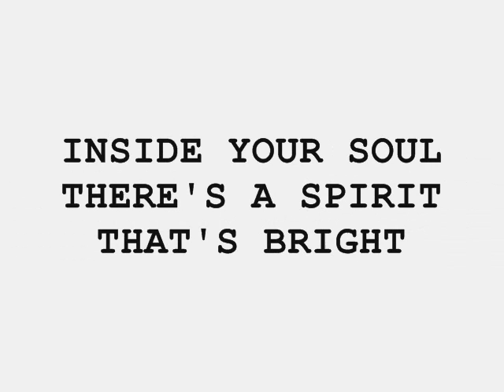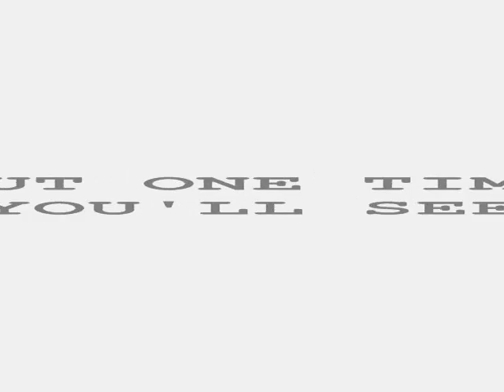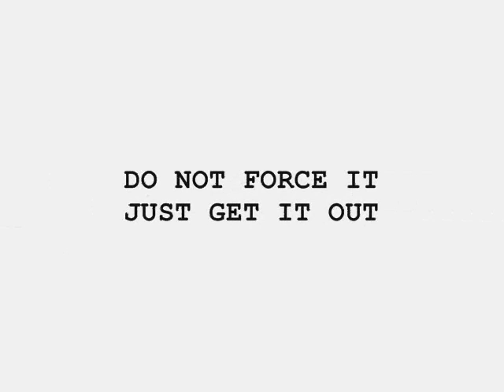WHITE SANDS MUSIC - IN THE GROOVE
NEW MUSIC - INDIE ROCK - INFLUENCES INCLUDE - TOM PETTY - THE TRAGICALLY HIP - PINK FLOYD - KEN PLAYNE (BASS) DAN O'HARA (DRUMS) PHIL PAGET (VOCALS / ACOUSTIC GUITAR) BILL OLIVER (ELECTRIC GUITARS)